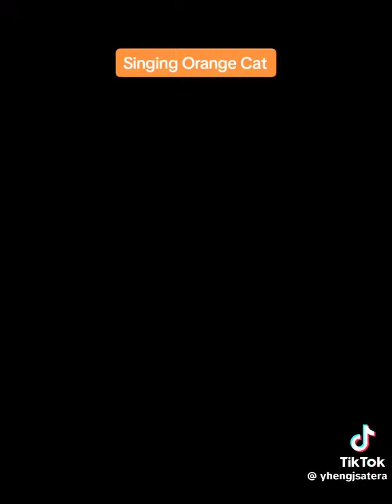1SINGING CAT..New Showcase {full original)